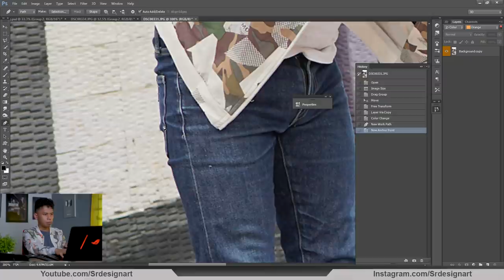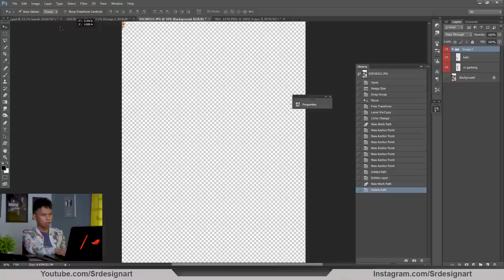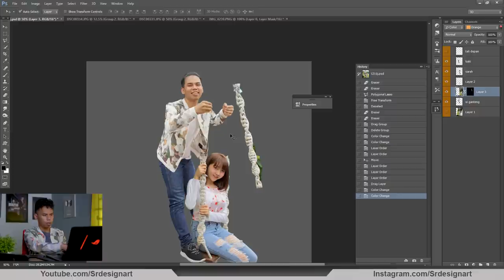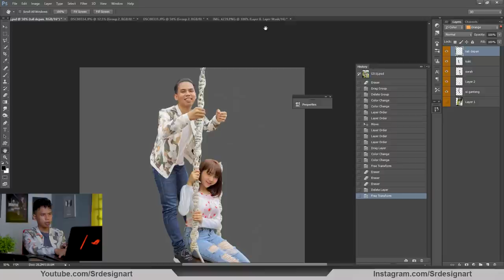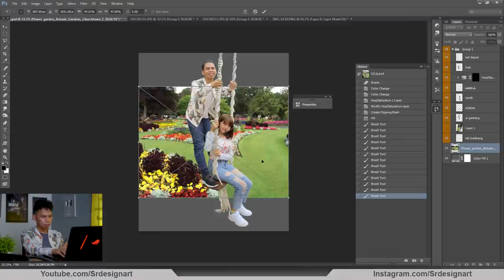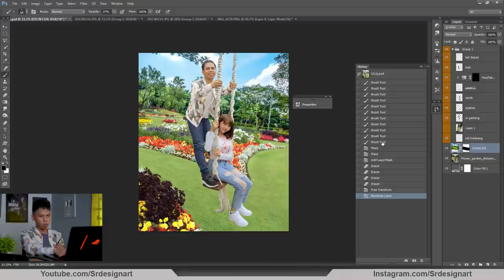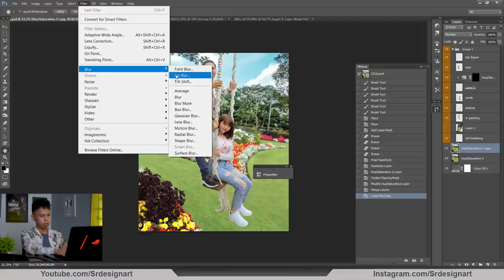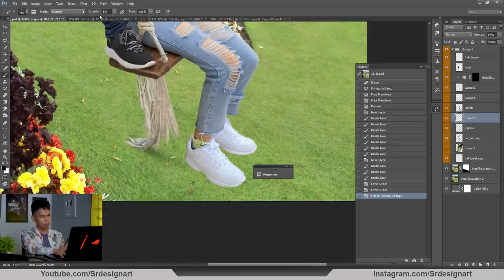EDIT BARENG CEWEK CANTIK ? GAMPANG.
untuk melihat update an karya saya yang lainya , bisa mengunjungi instagram saya ...

untuk pemesanan editing bisa melalui wa : 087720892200